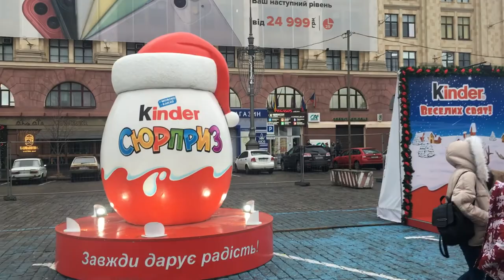SÁNG ĐẦU NĂM :1-1-2020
Đi chơi dầu năm